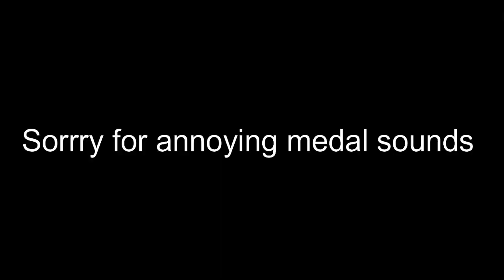Invis glitch!!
Turned into your dad!!! others also couldnt see me btw